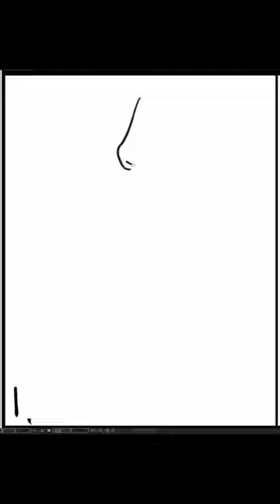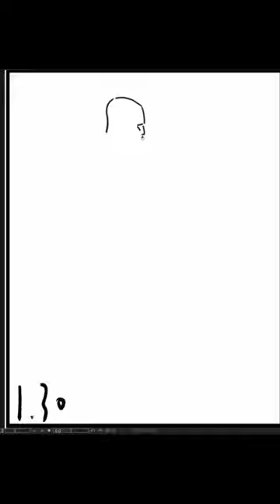[Speed Sketch] 2023-09-15